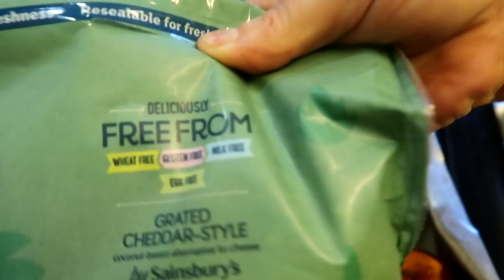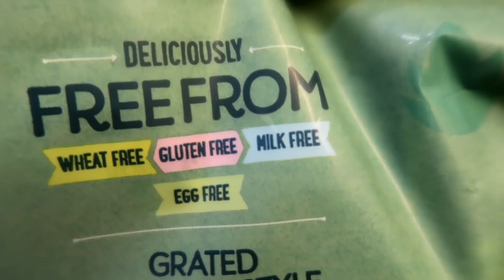Svemoguća bundeva: Recepti koje niste probali Jela od Tikve POST NA VODI Slatka i Slana Jela Luna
POST NA VODI PREDIVNO Slano i Slatko jelo od Tikve Svemoguća bundeva: Recepti koje niste probali.

Bundevu u kuhinji godinama smo zanemarivali, no napokon je njezino Visočanstvo došlo na svoje. Sada slobodno možemo reći kako će njezinih pet minuta slave itekako potrajati. Dokaz tomu je nepregledno mnoštvo recepata od tekućih, slatkih, kiselih, slanih i hrskavih, jednom riječju nema zone u kulinarstvu u koju bundeva nije ušla. Otkrivamo neke od najmaštovitijih.

Zrela jestiva bundeva, dinjastog, jabučastog, kruškastog oblika ima sočno meso izrazite narančaste boje. Okus zrele jestive bundeve je slatkast i bez naročite arome, osim tzv. mošusove bundeve. Bilo da je kuhana, pečena, kao pire, u juhi i u rižotu, kao pita ili nadjev, uvijek očarava svojom finoćom okusa i bojom.

Bilo da je kuhana, pečena, kao pire, u juhi i u rižotu, kao pita ili nadjev, bundeva uvijek očarava svojom finoćom okusa i bojom
Odabir kuharskih tehnika samo je početak u pripremi jela od bundeve. Kuhane bundeve upotrijebite s maslacem kao samostalno jelo ili prilog, za pripremu umaka i hladnih salata. Pirjana bundeva može biti sastavni dio variva samostalno ili s drugim povrćem, kao dio nadjeva za palačinke, savijače, pite najčešće u kombinaciji sa svježim sirom. Pečena bundeva sama za sebe je delicija, samostalno ili u kombinaciji s mesom, ili kao dio salatne marinade.

Donald Trump Mike Pence USA America World News Inaguration Abc Bbc White House President DC New York Melania First Lady